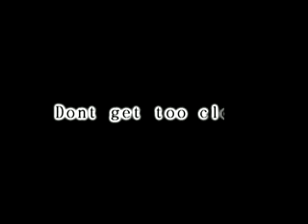Evil: by Joe Marum